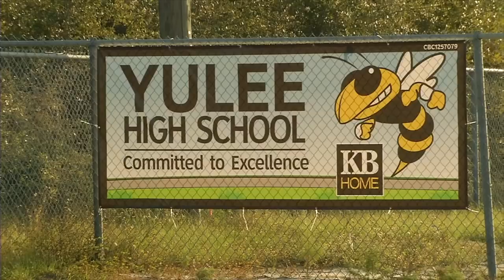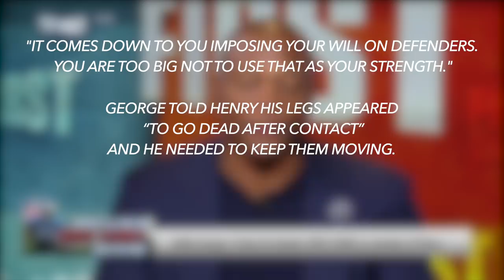How Derrick Henry Saved His Career with the Tennessee Titans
Derrick Henry was a beast of a running back for his whole career, but coming into the 2018 season something had changed. This video follows his journey from Yulee High School, to Alabama, and onto the Tennessee Titans, where he would face adversity like never before and rise up to meet the occasion.

Welcome to Set the Edge, a channel dedicated to telling NFL stories.